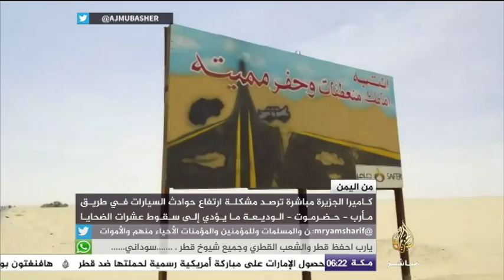شاهد لماذا ترتفع حوادث الطرق بين مأرب وحضرموت؟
من اليمن || شاهد لماذا ترتفع حوادث الطرق بين مأرب وحضرموت؟